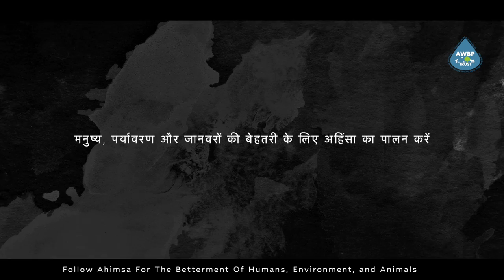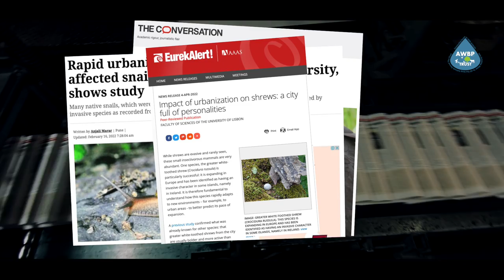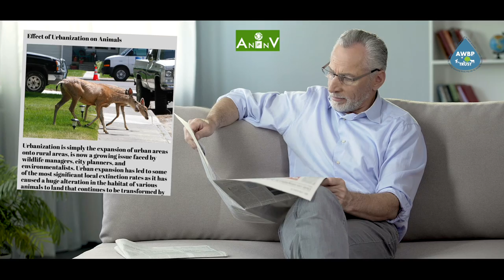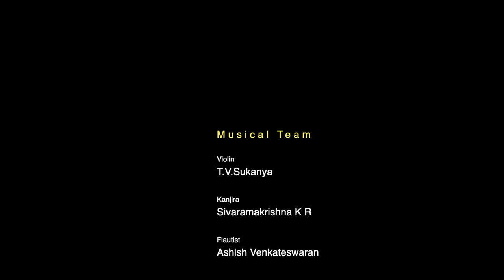Effect Of Urbanisation On Animals In Hindi | Educational Song | AWBP Trust | Shreyas Dharmadhikari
or comment here.

Education is humanity’s most powerful tool to dispel ignorance and create awareness about societal problems. AWBP Trust has been at the forefront of creating awareness about animal welfare since the trust was incorporated in 2017. As part of it, we released a second educational song that talks about the “Effect Of Urbanization On Animals” that communicates the pain that the animals feel due to urbanisation by comparing their lifestyle in rural and urban areas. This song is released in two languages Telugu & Hindi.

::: Take Away :::
In the scenario of rapid urbanization, it is the need of the hour to understand the gravity of the fast changing animal lifestyle due to human actions. This drive for development has made humans selfish and led them to commit dangerous acts towards the animal communities. This not only leads to a reduction in the number of their population, but also leads to their exploitation and denial of their rights. We humans should understand the intensity of the situation as without animals, it is impossible for human lives to continue peacefully. Thus, despite urbanization, it is in the interest of the human communities to protect animal livelihoods and coexist with them harmoniously following ahimsa.

TEAM

All Rights Reserve By AWBP Trust

Produced: AWBP Trust  @AWBP Trust
Music Director, Lyricist, Editor, Concept : Lakshman Molleti  @molletilakshman9567
Hindi Lyrics Translation: Snehal Gunaware @snehalgunaware , Supriya Saha
Singer: Shreyas Dharmadhikari   @shreyasdharmadhikari1318
Violin: T.V.Sukanya @tvsukanya
Kanjira: Sivaramakrishna K R @shibbu693
Flutist: Ashish Venkateswaran   @FLUTE ASHISH
Recording Engineer, Audio Mixing and Mastering: Dharmesh Mistry
Percussion: Sankararaman Krishnamoorthi  @conchmusichouse
Music Production: Conch Music House @conchmusichouse
Reviewers: Pradeep Gurrala, Amrita Alapati
Supported: Raghu Yalamanchili, Praveen Gurrala,
Digital Media Partners: Telugu One @teluguone Nationalist Hub   @NationalistHub
Content: Harish Edamadaka, Chandana Kamatala, Lavanya Pisipati